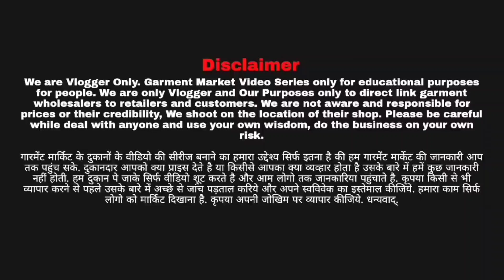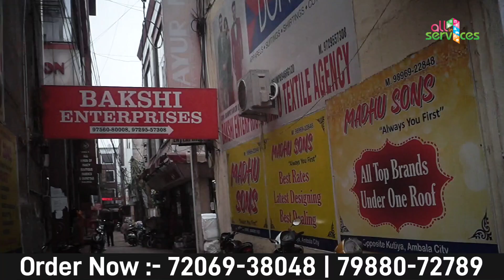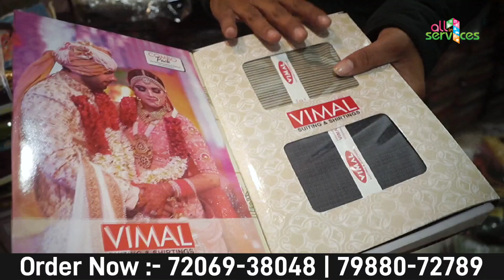इनके रेटों को सुन पूरी दुकान ख़रीद लोगे !Ambala Wholesale Market ! होलसेल सूट धमाका सेल!Ambala City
A COMPLETE HOUSE OF WHOLESALE SHOWRROM SUITS AND AISE SUITS AUR RATES APKO KAHI
NAHI VISIT KARE AMBALA MAIN SAAWARIYA ENTERPRISES AMBALA .

Shop Address-
Name : Saawariya Enterprises

Address : Shop No. 1225, Opp. Congress Bhawan Street,  Ambala City  - 134003

वीडियो बनवाने के लिये मेल कीजिए

अंबाला के सबसे बड़े होलसेलर के पास मिलते हैं सबसे कम रेट पर कपड़े || ambala wholesale cloth market

 Ambala market
 Ambala City wholesale suit market
 Ambala market wholesale
 Pooja saree Ambala